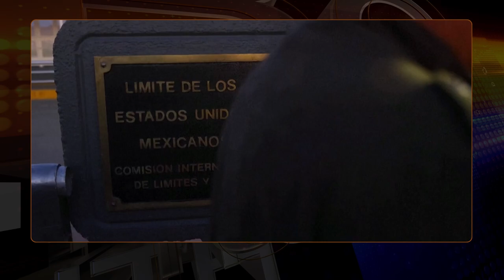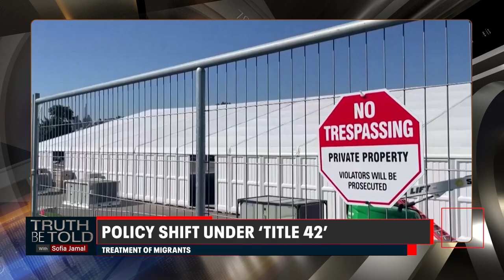Sofia Jamal Talks with Ruby Powers About the Title 42 Policy Shift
On May 11, the US plans to lift a COVID health order called 'Title 42' which allowed for the rapid return of migrants from the southern border to Mexico. Migrant advocates warn of the dangers of returning migrants, citing a deadly fire that killed 40 people in a detention center in Ciudad Juarez. In Texas, communities are protesting the influx of migrants and calling for the declaration of Mexican cartels as terror organizations, while Florida and Texas Republican governors have sent thousands of migrants seeking sanctuary to cities run by Democratic politicians. New York City Mayor Eric Adams accuses the White House of "turning its back" on the city as it takes in busloads of migrants from the Texas-Mexico border.

NTV America is available on television as well as Apple TV, Roku, Amazon Fire TV, Android Play, & IOS.